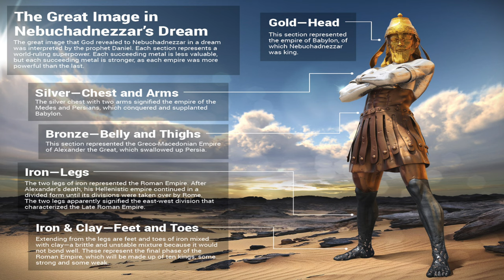The Two Advents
Paul Duffett from Quainton Baptist Church explains the meaning of King Nebuchadnezzar's dream. Paul then leads us on a riveting history lesson and what it all means for us today.

Filmed on Sunday, 27th November 2022.

Chartridge.UK